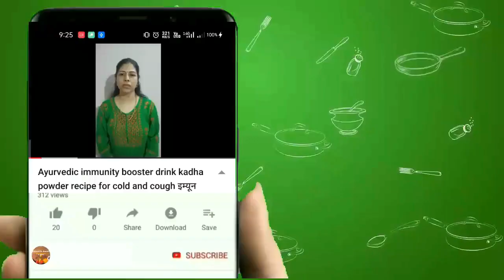Upwas me banaye pineapple sabji, झटपट से बनाएं स्वादिष्ट व्रत का खाना, Sama ki puri, Vrat ki puri